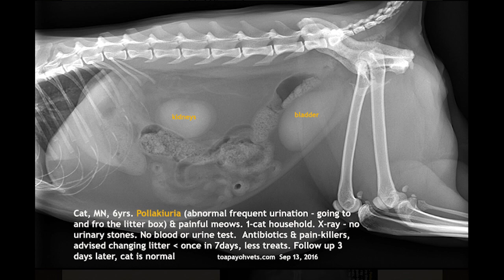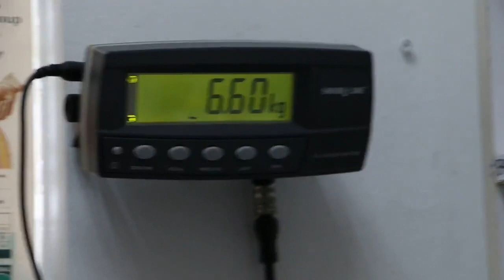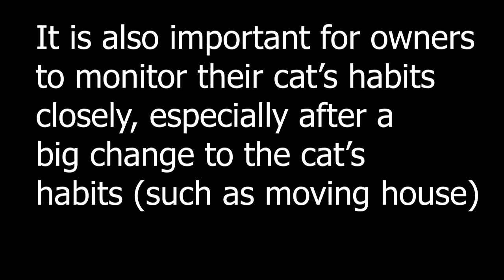Final Video: The male neutered cat has difficulty peeing again